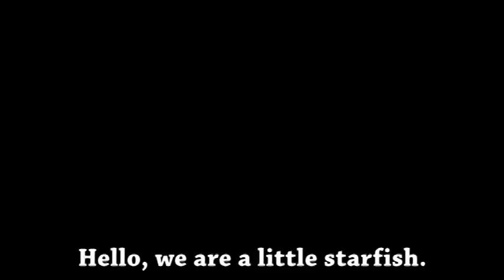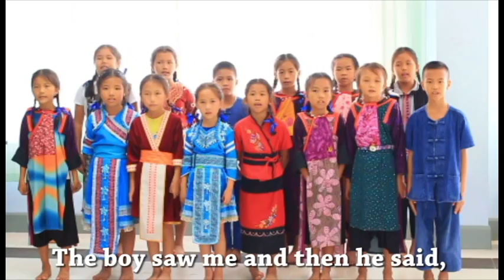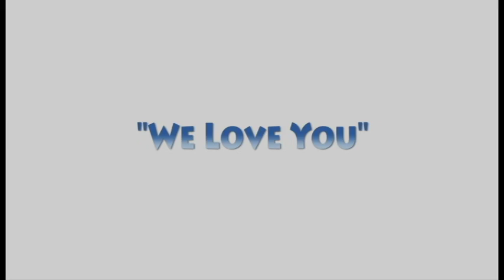A Little Starfish